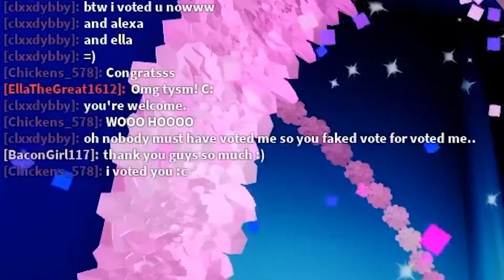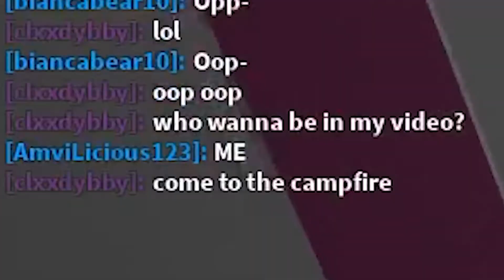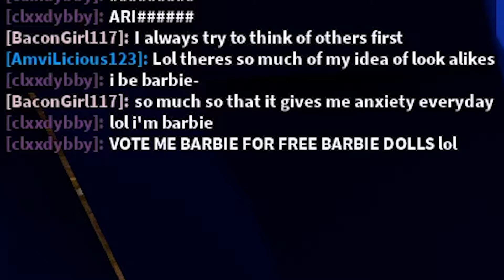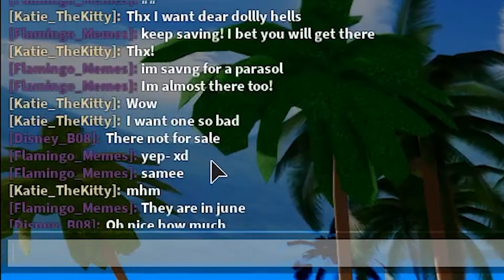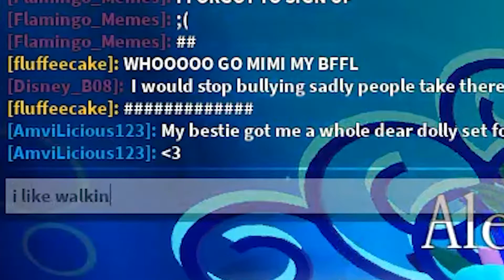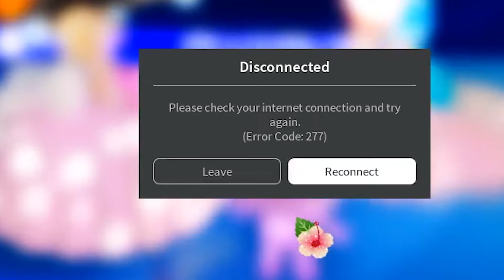I entered a pageant as Timothee Chalamet in Roblox Royale High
My cousin, Alice, and I play through five (5) pageants in Roblox Royale High! :)